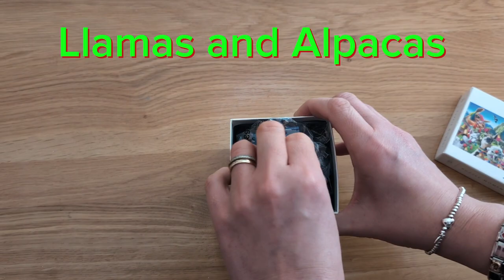Llama and Alpaca 99 Piece Jigsaw, Time Lapse and Facts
This video is me enjoying some relaxing time completing a 99 piece jigsaw puzzle Timelapse.

The jigsaw features some cute llamas and alpacas. I've added some interesting llama and alpaca facts, which I hope you all like.